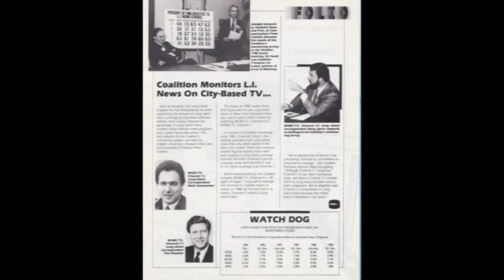Fair Media Council and Long Island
Chris Collora reports on the Fair Media Council and its role on Long Island. Executive Director Jaci C